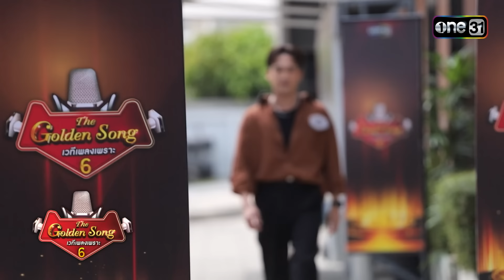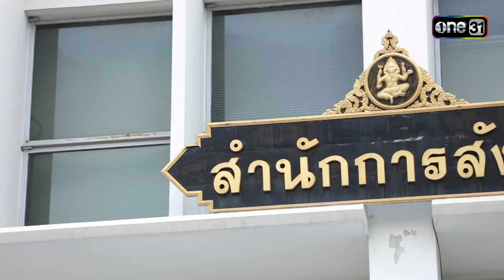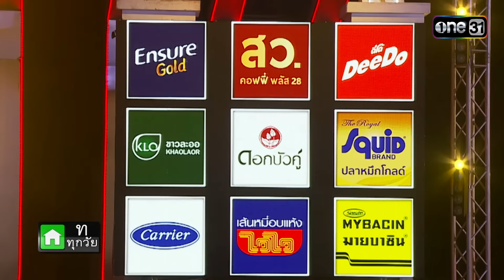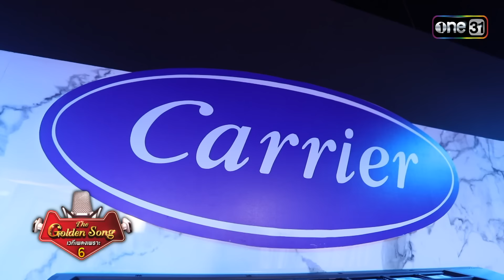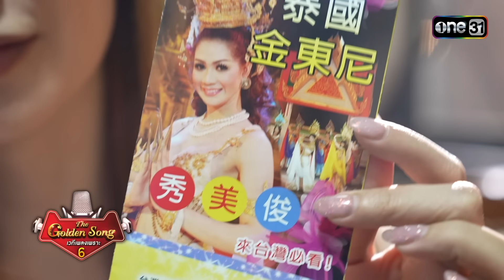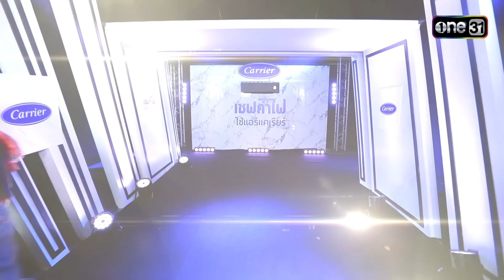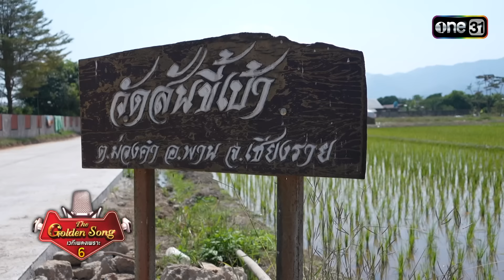The Golden Song เวทีเพลงเพราะ ซีซั่น 6 | EP.6 (FULL EP) | 24 มี.ค. 67 | one31